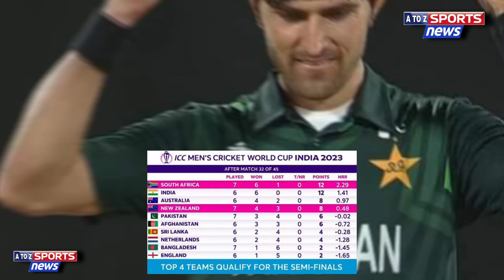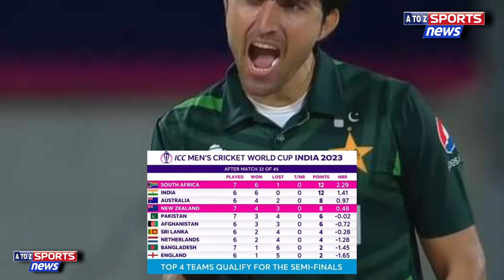ICC announced Good News for Pakistan before new Zealand match | Pak new formula for semi final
icc latest points table today

icc new formula for Pakistan

Pakistan last chance for semi final